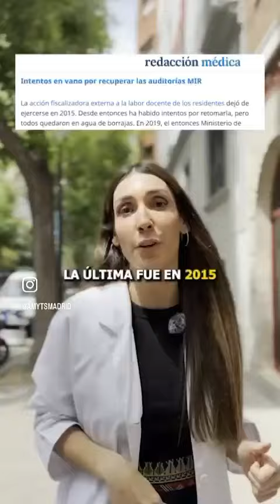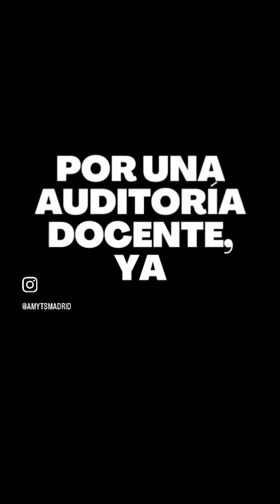¿Quién cuida y vigila del bienestar de nuestros MIR? Esta es la comparativa España vs EEUU